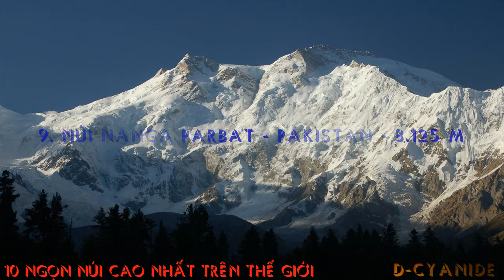10 ngọn núi cao nhất trên thế giới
Top 10 ngọn núi cao nhất trên thế giới
1. Núi Everest (chiều cao: 8.850m).
2. K2 (chiều cao: 8.600m).
3. Kanchenjunga (chiều cao: 8.586m).
4. Lhotse (chiều cao: 8.516m).
5. Makalu (chiều cao: 8.485m).
6. Cho Oyu (chiều cao: 8.188m).
7. Dhaulagiri (chiều cao: 8.167m).
8. Manaslu (chiều cao: 8.163m).
9. Nanga Parbat (chiều cao: 8.125m).
10. Annapurna I (chiều cao: 8.091m).